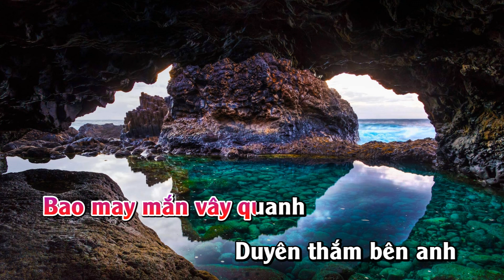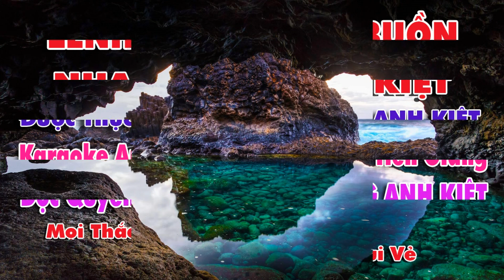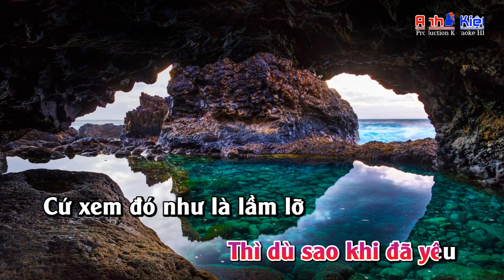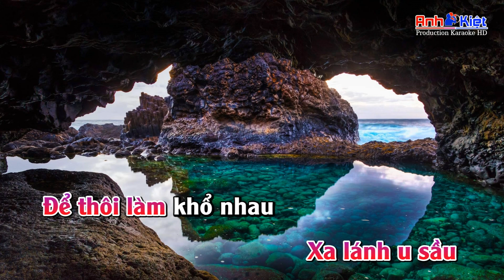Karaoke | Lênh Đênh Phận Buồn | Tone Nam